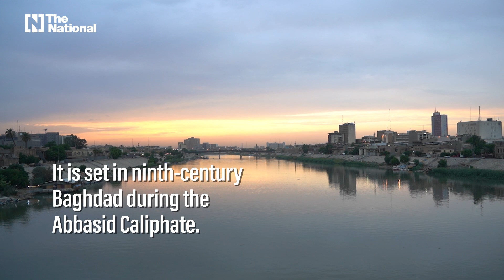Iraqi gamers eagerly try out latest Assassin's Creed showcasing Baghdad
Capital city in the Abbasid era is featured in Assassin's Creed Mirage